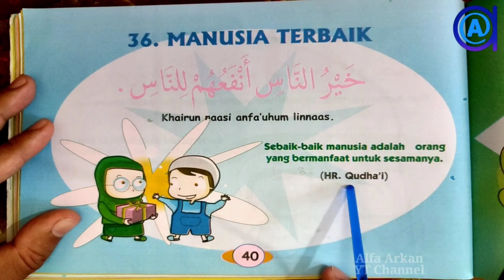Seri Hadis 36 : Manusia Terbaik - خير الناس انفعهم للناس - 最高の人間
Silahkan Tonton Seri Lengkap 99 Hadis Sehari Hari || Lengkap dengan Bacaan ditunjuk + Tulisan Arab + Arti, dengan klik link video ini: